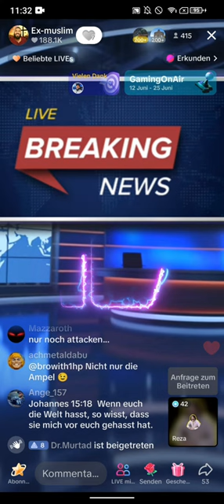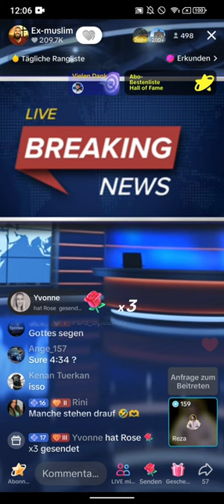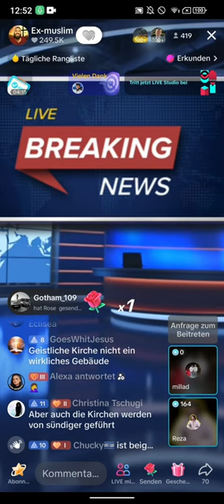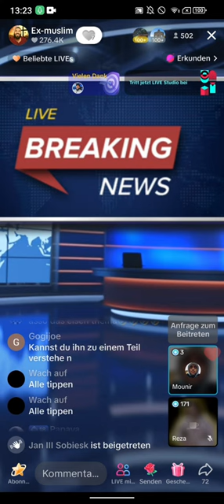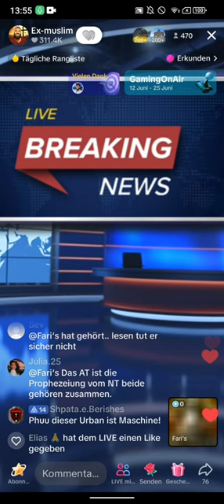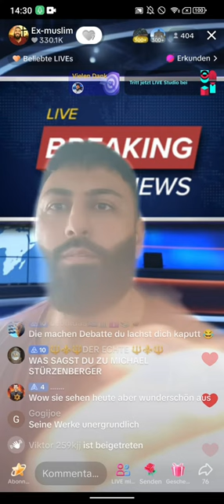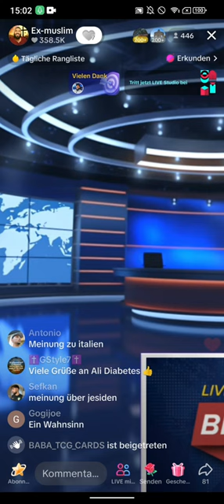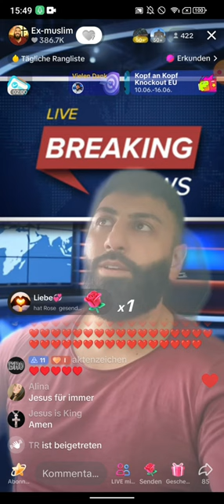Dr. Großmufti ABU AMIR 💗 JESUS 13.06 | Reza | Der Teufel will den Islam schlecht machen 😡